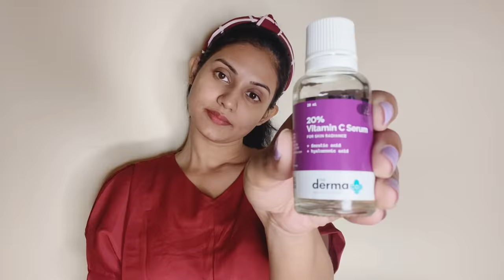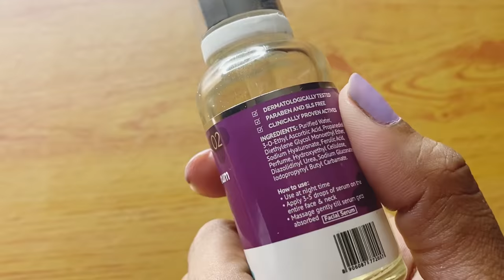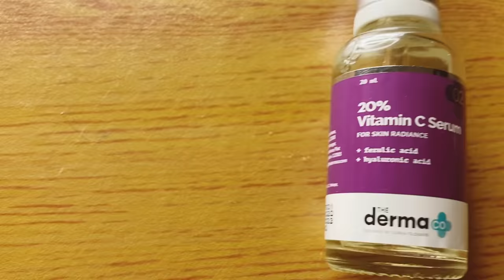Say bye to Dark spots &Pigmentation ||Sradha panigrahi